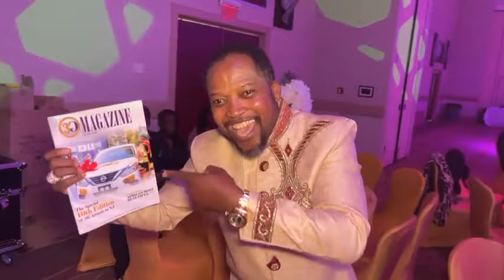3G Media Awards 2021